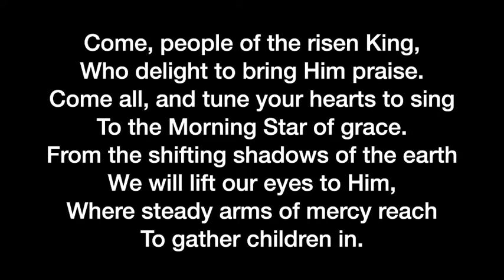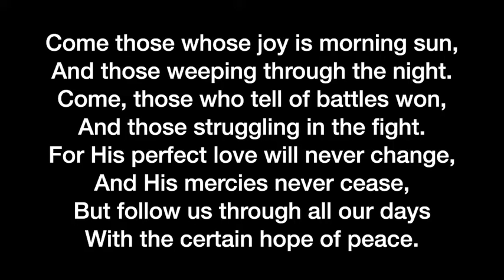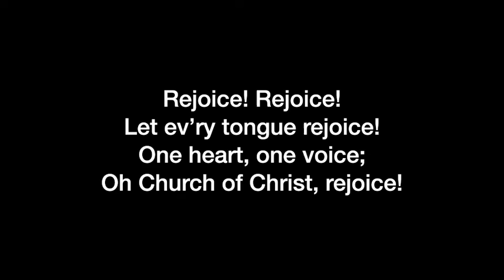Come People of the Risen King